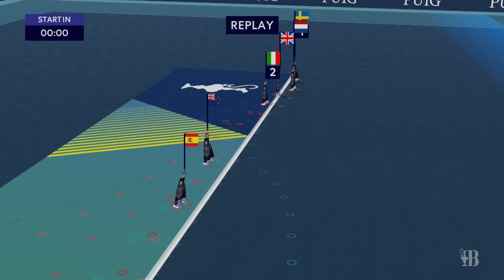PUIG Women's America's Cup - Semi-Finals - Race 4 - Full Race Replay